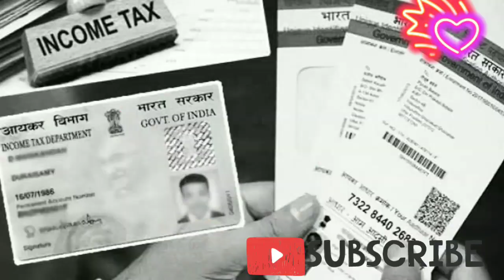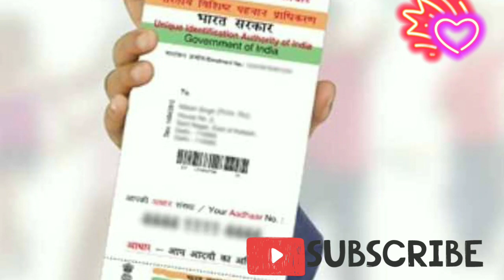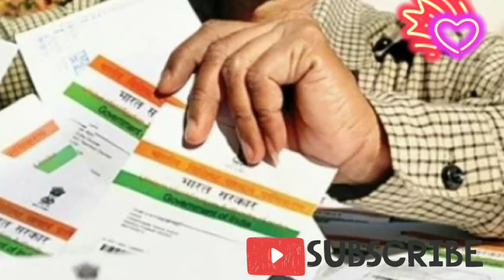ମୋବାଇଲ ଓ ବ୍ୟାଙ୍କ ଖାତାରେ ଆଧାର ସଂଯୋଗ ଜରୁରୀ ନୁହେଁ, ଐତିହାସିକ ରାୟ ଶୁଣାଇଲେ ସୁପ୍ରିମକୋର୍ଟ ।ଓଡ଼ିଆ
ଆଉ ଆମ ମୁହଁ କେବେ ଚାହିଁବେ ନାହି ✔ଆପ୍ଲିକେସନ ଡାଉନଲୋଡ଼ କରନ୍ତୁ ୫୦ଟଙ୍କା ପାଆନ୍ତୁ(4fun)

CANAVA APP 🔵

BACKGROUND VIDEO 📸
Pixabay.com
Pexels.com

PNG CREDIT👇
FREEPIK.COM